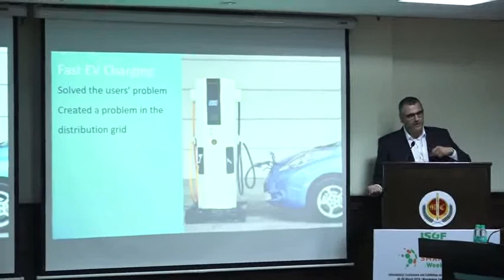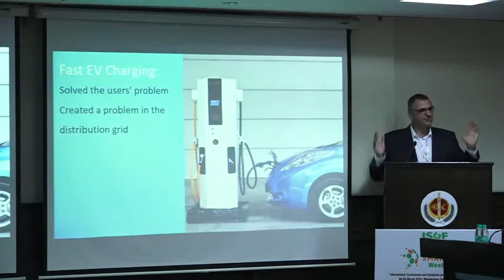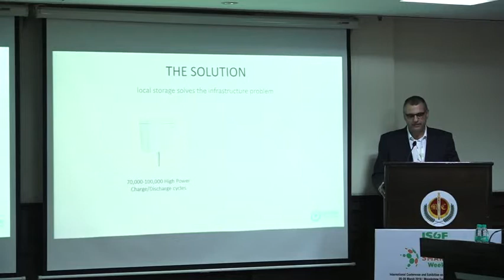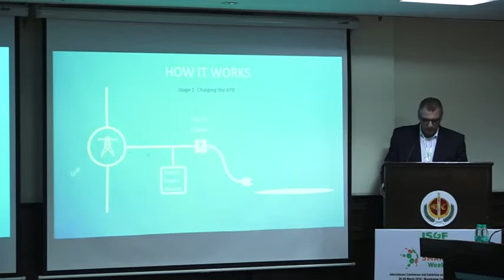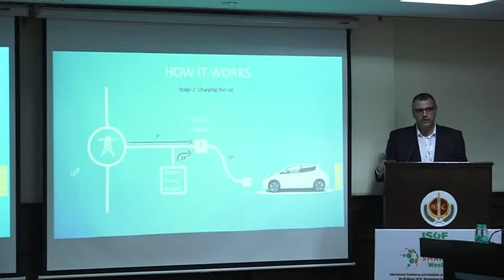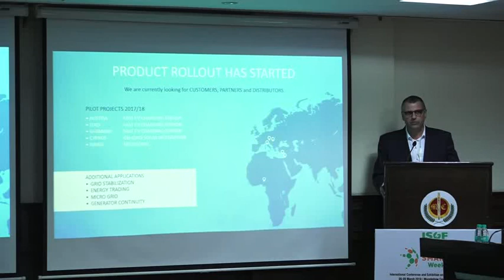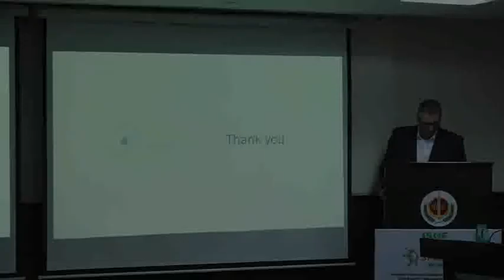ISGW 2018 | Speaker –Ilan Ben David,CEO,Chakratec Ltd. | Session – E - Mobility